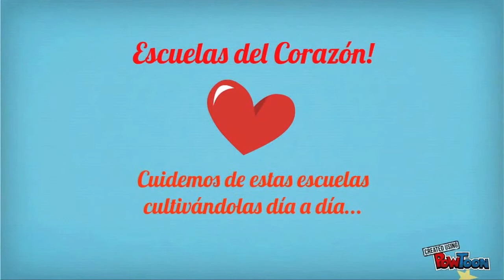Las Escuelas de la Vida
amistad, amigos, escuelas, aprender en la vida, anotación, lipikas films,